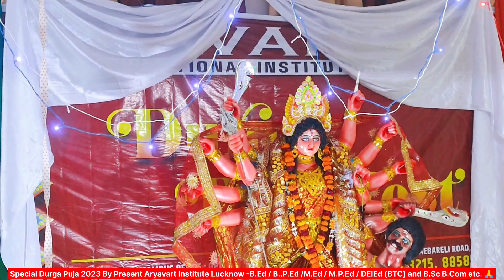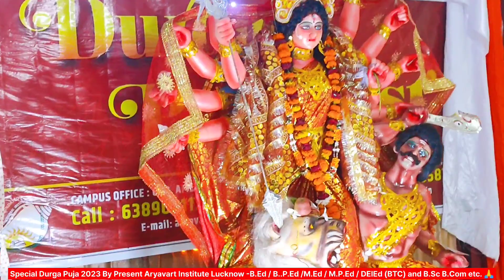Durga Puja Special 2023 at Aryavart Institute Lucknow | Durga Puja Song | Durga Puja Status